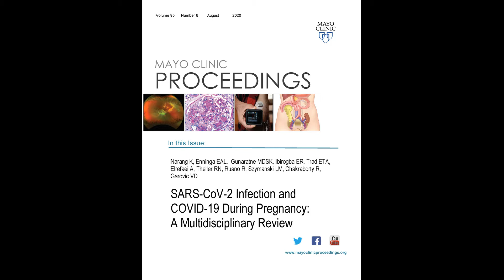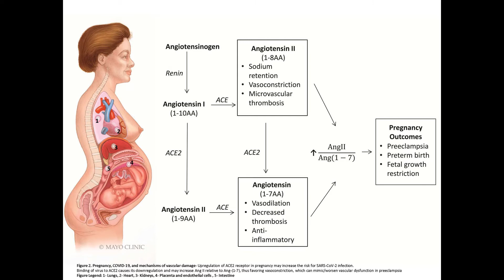SARS-CoV-2 Infection and COVID-19 During Pregnancy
Dr. Kavita Narang, a Fellow in the Division of Maternal Fetal Medicine at Mayo Clinic in Rochester, MN, reviews her article appearing in the August 2020 issue of Mayo Clinic Proceedings, where she examined the potential effects COVID-19 infection may have in pregnancy. Because of physiologic, metabolic, and vascular changes in normal and high-risk pregnancies, pregnant patients may be at higher risks for SARS-CoV-2 infection and pregnancy may modify/exacerbate the clinical presentation of COVID-19. If infected, pregnant patients may also experience increased risk of other pregnancy complications including preeclampsia and preterm birth.